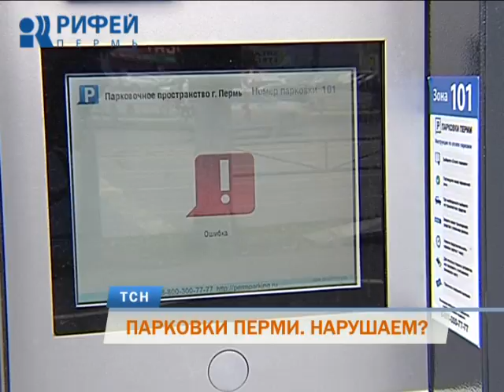Нарушаем? Прокуратура проверила жалобы пермяков на платную парковку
Прокуратура нашла нарушения в работе платных парковок в центре Перми. Проверку провели после многочисленных обращений граждан, которые полагают что парковки организованны ненадлежащим образом. И это нарушает их права. С результатами работы надзорного органа познакомился Евгений Гуляев.